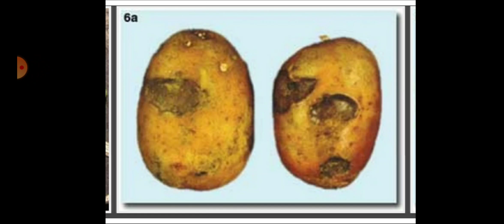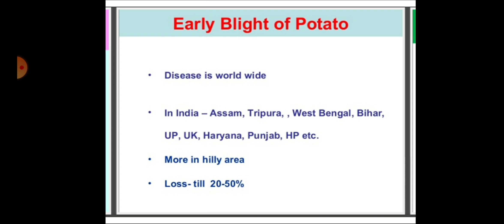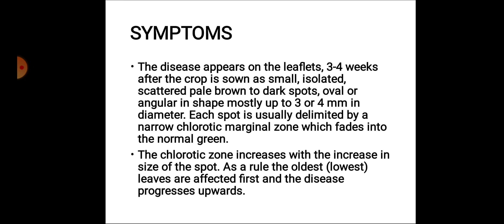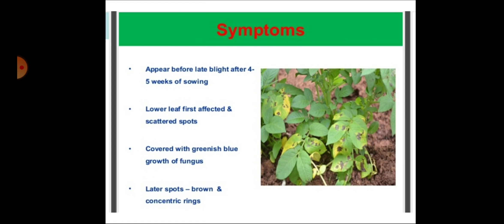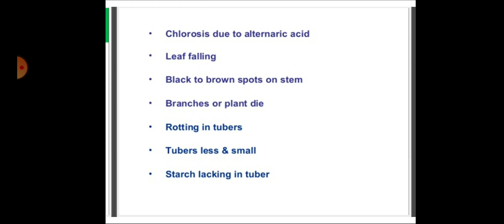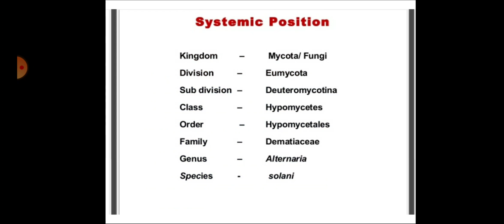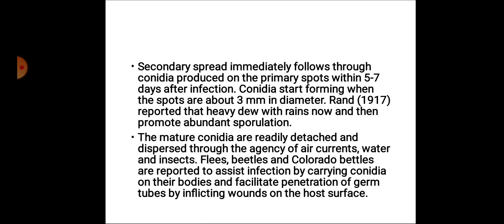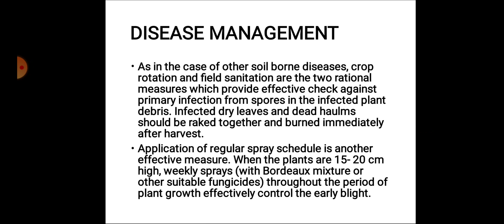Early blight of potato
Disease of potato